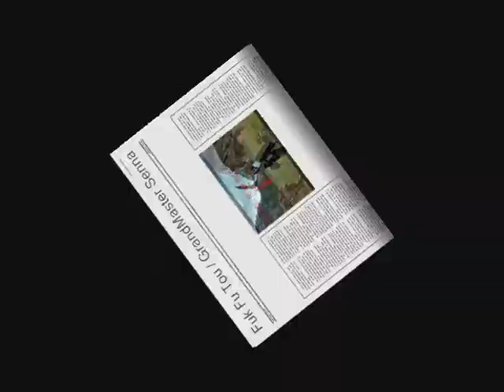FUK FU TOU FEI HOK PHAI SOULTHERN SHAOLIN .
MATRICULAS ABIERTAS - INFÓRMATE AHORA MISMO:
CLASES DE KUNG FU, INFANTIL / ADULTOS
AZUQUECA DE HENARES - 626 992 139.
carretera de torrelaguna, 8
El kung fu de shaolin puede ser practicado desde los 3 años de edad, pues dependiendo de la etapa en la que se encuentren los movimientos y objetivos se adaptan a ellos.
Entre los 3 y 6 años, el objetivo es que los niños conozcan su cuerpo y que empiecen a dominarlo, y los ejercicios y actividades se enfocan principalmente a lo lúdico, pero sin dejar de lado la disciplina.
Entre los 7 y los 10 años, los niños empiezan un periodo donde están listos para realizar ejercicios con un grado mayor de dificultad en donde los retos motrices hacen que encuentren motivaciones intrínsecas y a corto plazo, donde el trabajo en equipo empieza a tomar sentido en sus vidas.
Entre los 11 y 13 años, empieza una nueva etapa de su desarrollo, donde su cuerpo vuelve a tener cambios, y que gracias al ejercicio físico son desarrollados y aceptados de una manera más natural y sencilla. Empiezan a tener motivaciones más fuertes y a largo plazo, es decir, empiezan a definir qué es lo que quieren en la vida.
En resumen, la práctica de una disciplina como el kung fu de shaolin hace que los niños se desarrollen de una forma sana y amplia en las diferentes áreas de su vida, y teniendo como consecuencia que sean personas exitosas, responsables y saludables.
Entrenamiento Kung fu tradicional - Sanda - TaiChi - Wushu.
Escuela de Artes Marciales y Filosofias Kung Fu.
 Azuqueca de Henares - Guadalajara .